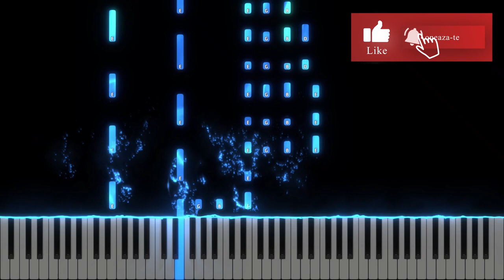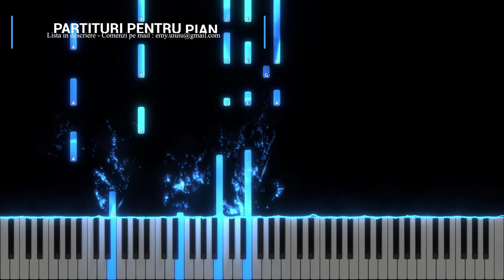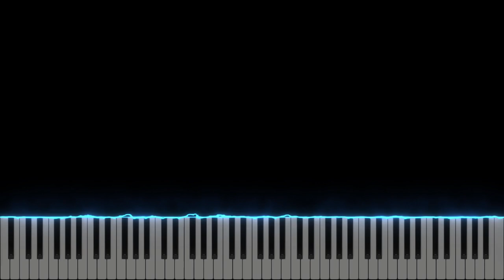Maranata - Tabara 477 - Instrumental Pian - Negativ Pian - Tutorial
Tempo : 90